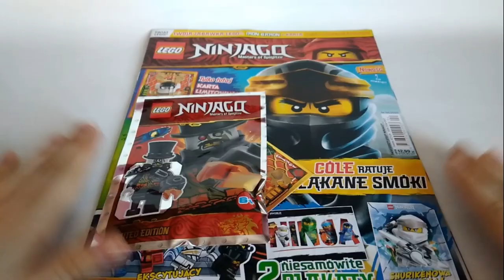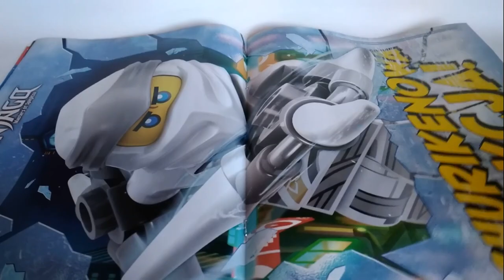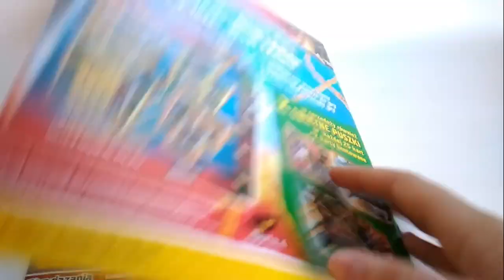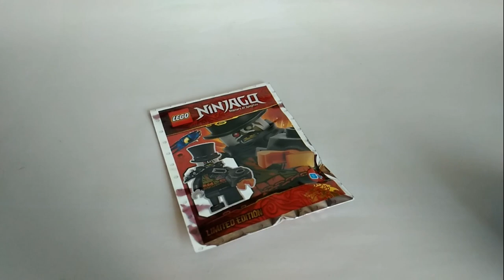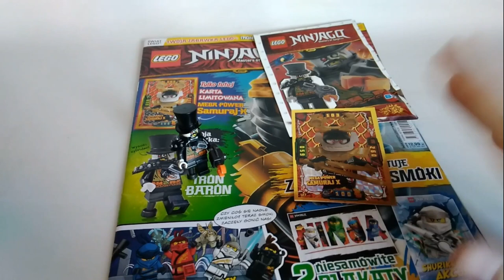Magazyn Lego Ninjago 4/2019 - Sprawdźmy To!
Witajcie z tej strony Legomanka, a ja zapraszam was do przeglądu 4 numeru magazynu lego Ninjago z 2019 roku. Razem z tym magazynem otrzymujemy figurkę Iron Barona oraz kartę limitowaną Mega Power Samuraj X. Także zapraszam do przeglądu magazynu :-)